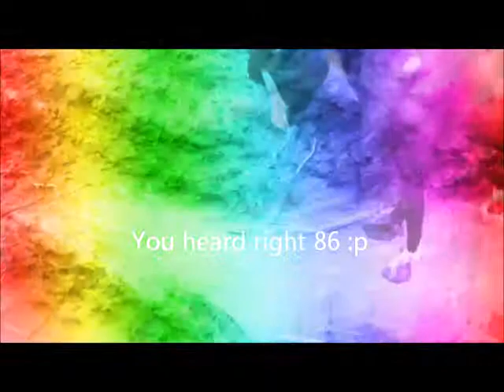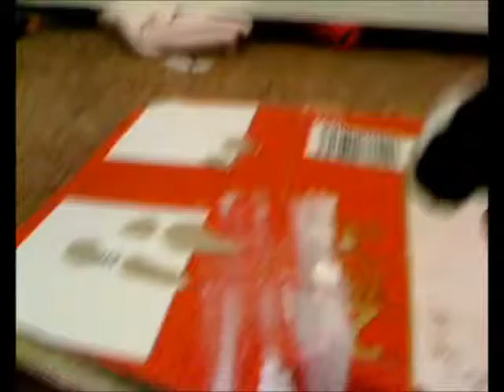To My AMAZING subscribers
You guys are the best ever. You have stuck with me even though i make weird videos but you never clicked the unsubscribe button. Next Subscribers video i will put in the other people as i left out half. So dumb! :p. Part 2 out soon